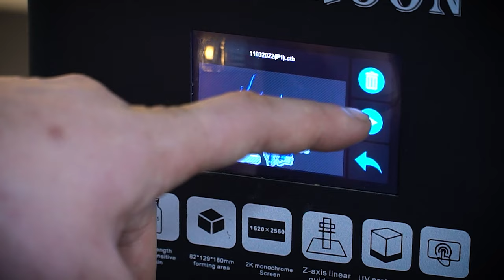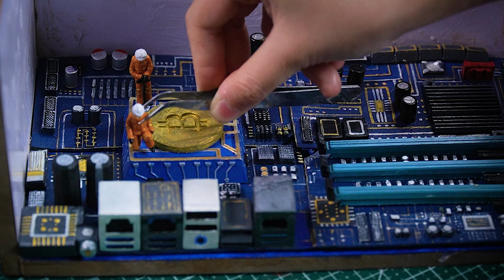How to make a Bitcoin Mining Diorama / Polymer clay / Resin art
I made a Bitcoin Mining Diorama.

Tools: Polymer clay, Epoxy clay, UV Resin